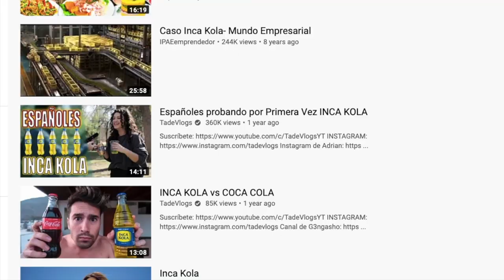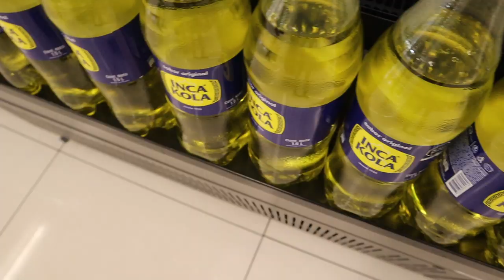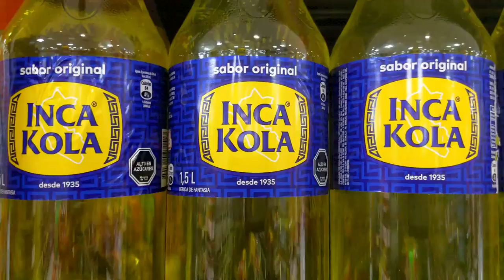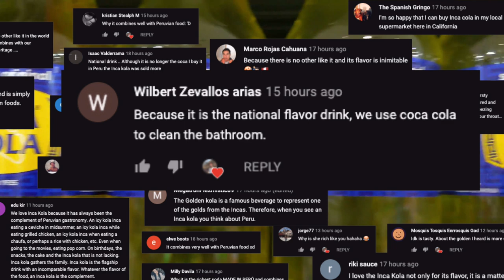THE GOLDEN COLA from Peru INCA KOLA - 🇵🇪